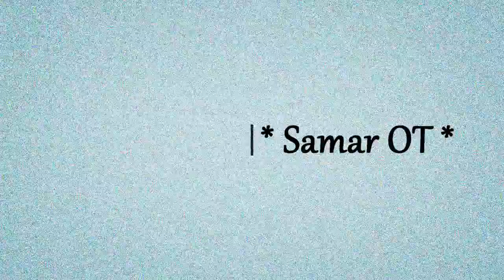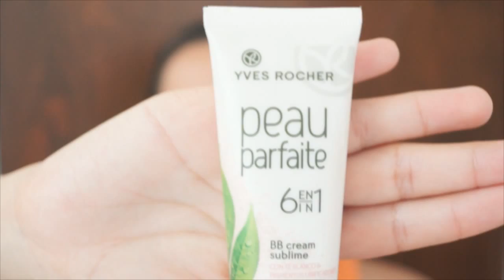Maquillaje para rostro cansado :: Regreso a clases 2015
ღღ Despliega aquí para más información ღღ

Quinto y último video de la serie de regreso a clases :)